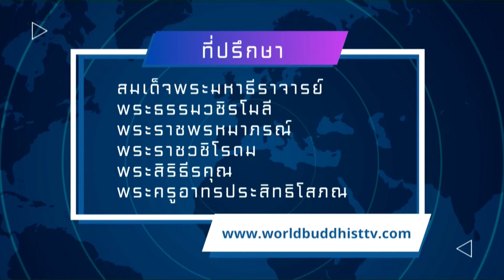รายการพระพุทธศาสนาเพื่อสันติภาพโลก Buddhism For World Peace วันที่ ๓ พฤษภาคม ๒๕๖๗